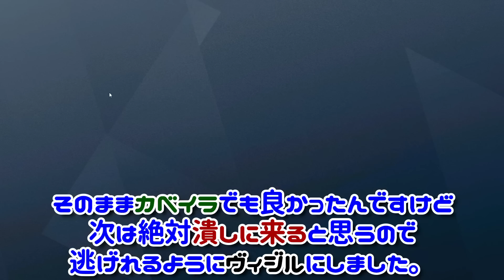【R6S】このアリバイが強い！飛び出しキル。 pc版 レインボーシックス シージ RAINBOWSIX SIEGE 実況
【メンバー登録】はこちらから！

【使用機材】
マイク / Blue Microphone Mouse

マイク２ / audio-technica AT4060a

ヘッドホン(開放型) / AKG K712 PRO

ヘッドホン(密閉型) / AKG K371-BT

イヤホン / SONY MDR-EX800ST

ゲーム用左手キーパッド / Razer Tartarus Pro Mercury White

キーボード / REALFORCE R2 テンキーレス「PFU Limited Edition」

モニター２ / I-O DATA ゲーミングモニター LDGC242HTB